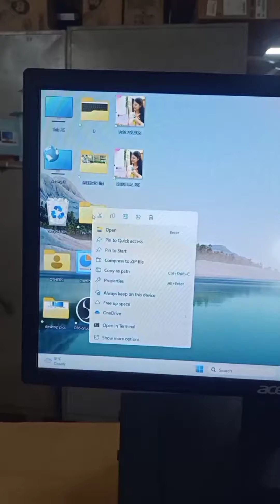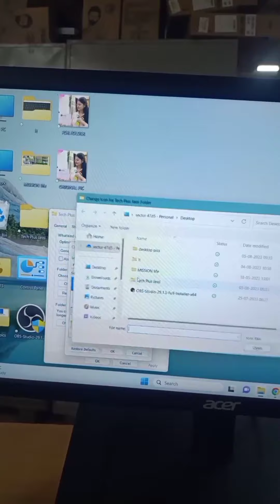Folder 📂 पर अपनी photo कैसे लगाएं